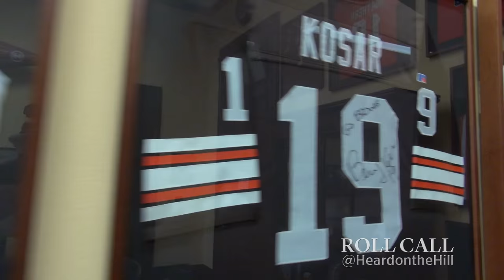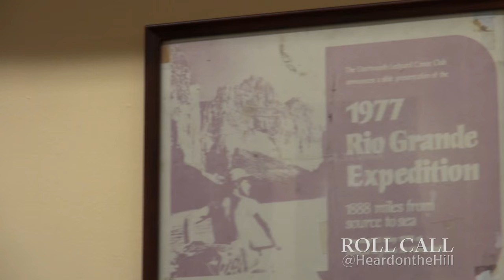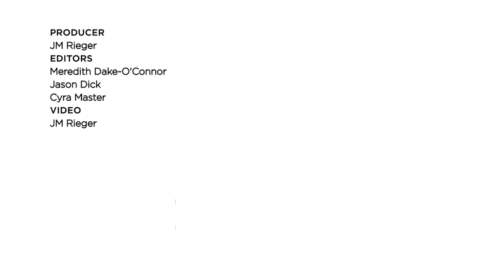Office Space: Rob Portman's Ohio Inn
In this week’s edition of Office Space, Sen. Rob Portman, R-Ohio, shows CQ Roll Call his lollipop jar, his vast collection of barn photos and the journey of his “misspent youth.”